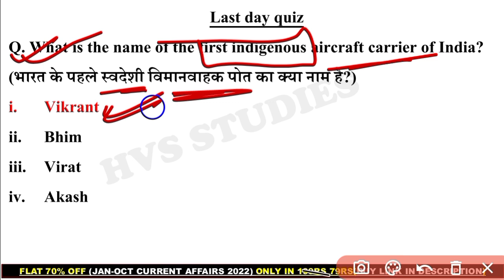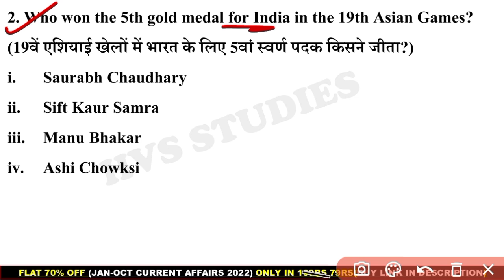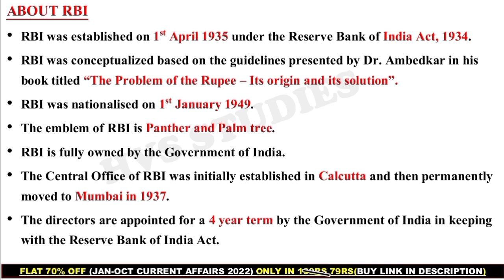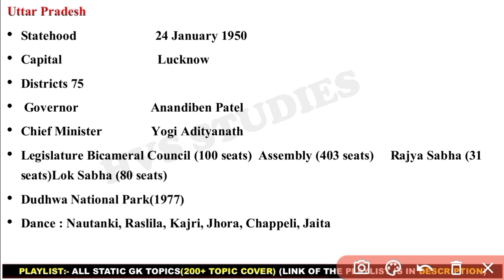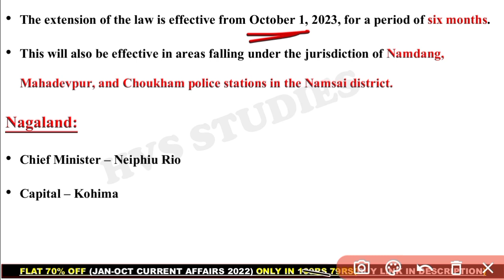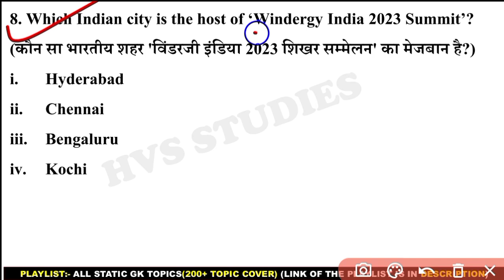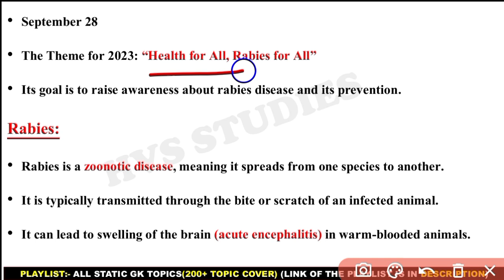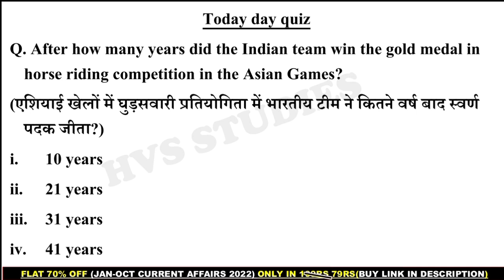29 Sep 2023 Current Affairs Questions | Daily Current Affairs | HVS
29 Sep 2023 Current Affairs Questions | Daily Current Affairs | Current Affairs 2023 Sep | HVS |

                        *EBOOK'S-*
*JAN 2023 - AUGUST 2023 CA EBOOK:-*
(with Full Explanation in each Ques)
*October 2022 - April 2023 CA Ebook:-*
*STATIC TOPICWISE EBOOK 2023:-*
*JAN 2022 - OCTOBER 2022 CA EBOOK:-*
*SSC CGL DEC 2022 EBOOK:-*
*OCT 2021 - MAR 2022 CA EBOOK:-*

*VIDEOS*
Books and Authors (150+ books)

29 September current affairs
29 September month current affairs 2023
29 September current affairs 2023
29 September 2023 Current Affairs | India & World Current Affairs | Current Affairs 2023 by Hvs Studies